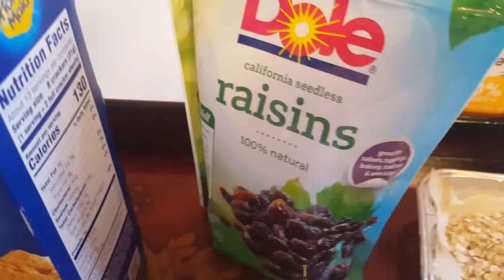ምርጥ የእርጎና የፍራፍሬ መክሰስ/ዲዘርት አሰርራር (How to make yogurt with fruit snack/dessert)//ETHIOPIAN FOOD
Ingredients:-
 ክራከር ወይም ብስኩት የተሰባበረ (Crackers or Biscuit)
 የቫኔላ ጣእም ያለው እርጎ (Vanilla Yogurt)
 ማር  (Honey)
 የታመሰ አጃ (Roasted Quaker oats)
  የተለያዩ አይነት ፍራፍሬዎች (Any kind of fruits)

ፍሪጅ ውስጥ አስቀምጦ መጠቀም ይቻላል

EthioElsy LifeStayle, Ethiopia, EBS TV, Donkey Tube, Ashruka አሽሩካ ቻናል, Seifu On EBS, Ethiopian tiktok, Ethioinfo, Seble Bekele, Eyoha Media, Abel Birhanu, Rakeb Alemayehu, Dallol Entertainment, Enat Ethiopian food, Bahlie Tube